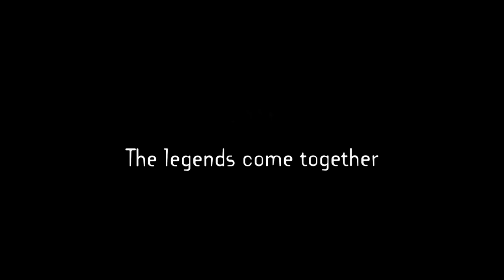Freddy vs. Jason (2003) - Trailer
Freddy vs. Jason is a 2003 American slasher film directed by Ronny Yu and written by Damian Shannon and Mark Swift. The film is a crossover between A Nightmare on Elm Street and Friday the 13th series, and pits Freddy Krueger and Jason Voorhees against each other in the eighth and eleventh installments in their respective series. The film is also the last in both A Nightmare on Elm Street and Friday the 13th series before they were both rebooted.

In the film, Freddy (Robert Englund) has grown incapable of haunting people's dreams as the citizens of Springwood, Ohio, have mostly forgotten about him following his death and subsequent imprisonment in Hell for his sins. To regain his power and freedom, Freddy resurrects Jason (Ken Kirzinger) and manipulates him into traveling to Springwood to cause panic and fear, leading to rumors that Freddy has returned. However, while Jason succeeds in causing enough fear for Freddy to haunt the town again, Jason angers Freddy by depriving him of potential victims. This ultimately sends the two undead monsters into a violent conflict.

Freddy vs. Jason was released in the United States on August 15, 2003. It grossed $114 million, making it the highest-grossing film in the Friday the 13th series and the second-highest-grossing film in A Nightmare on Elm Street series. This film marked Englund's final appearance to date as Freddy Krueger.